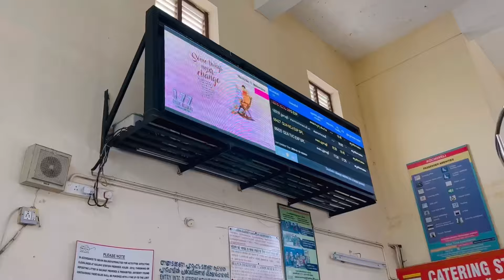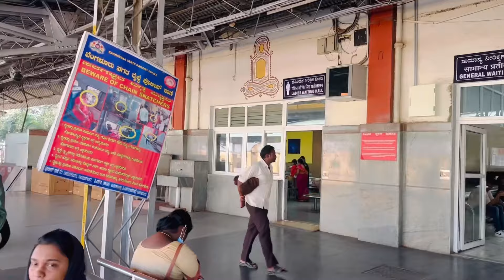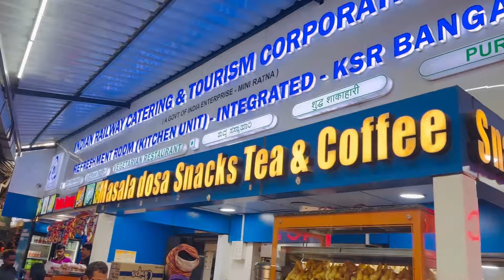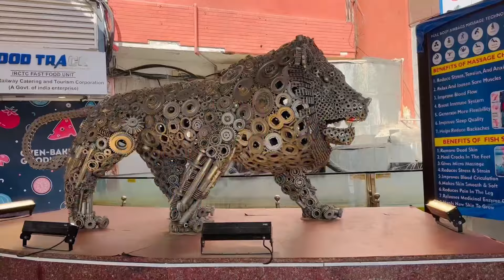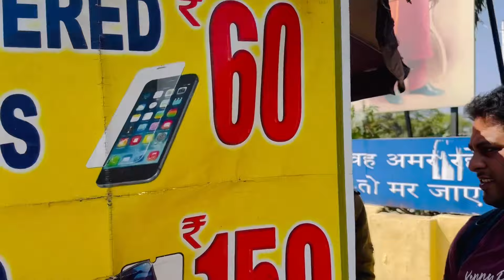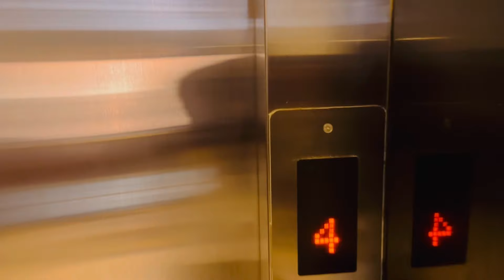ടി വി എം to ബ്ലോറ് യാത്ര| TVm to blore with cousins 🤌🏻🫂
Tvm to blore with cousins 😽😅